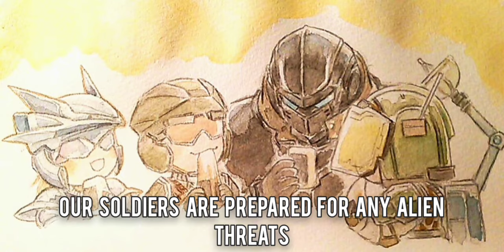Earth Defense Force 2025 | EDF Song (With Lyrics & Ambience)